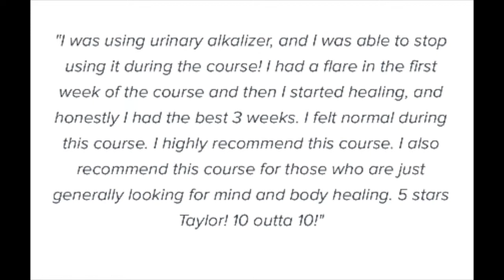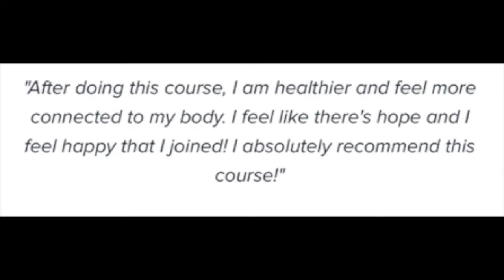Interstitial Cystisis: Update and results after the healing course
The doors to The IC Healing Course are back open after my students who did it live with me are already feeling their results! I'm so excited about this that I wanted to share it with you!

The doors are back open for you!